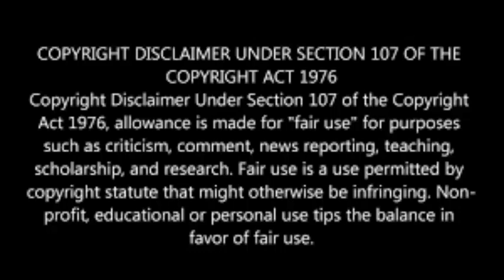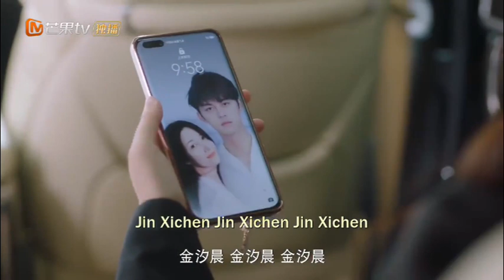Single mom💛 dad/EP - 15/Rude CEO ❤ cute heroine/please be my family/cdrama in malayalam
Drama: Please Be My Family
Country: China
Episodes: 30
Aired: May 25, 2023 - Jun 15, 2023
Aired On: Monday, Tuesday, Wednesday, Thursday, Friday, Sunday
Original Network: Mango TV
Duration: 30 min.
Content Rating: Not Yet Rated

Thanking you!!